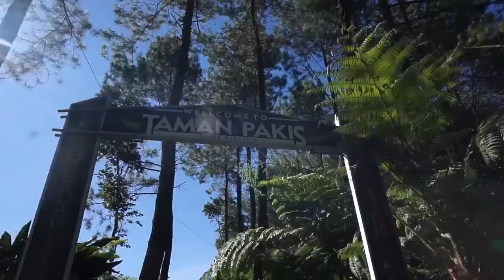Wisata Camping Ground Baru di Taman Pakis Kabupaten Malang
Taman Pakis Kabupaten Malang menawarkan lokasi camping ground yang strategis dari pendakian, tepatnya di dekat Wisata Sumbersuko Forest Park, Desa Maduarjo, Precet Gunung Kawi Malang.

Dari pada penasaran, yuk ikuti perjalanan kami menyusuri salah satu camping ground terbaru satu ini.